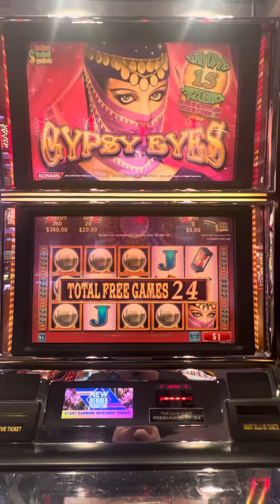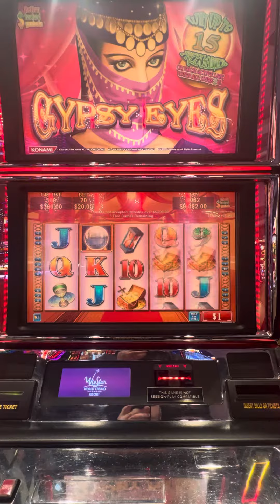MASSIVE Handpay Jackpot at Winstar Casino on Konami Gypsy Eyes High Limits Slots w/ 24 Free Spins